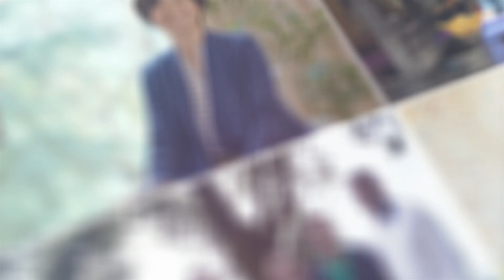Interview with Taejun Shin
At Gojo Group's 2022 CEO Offsite, Taejun Shin (Founder and CEO, Gojo) shares his work in the financial inclusion space with the Gojo Group.